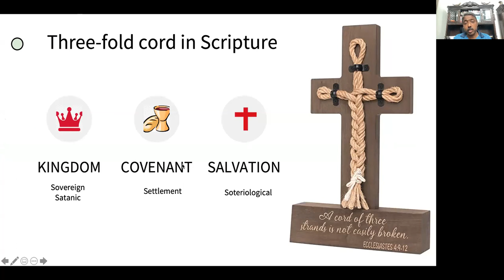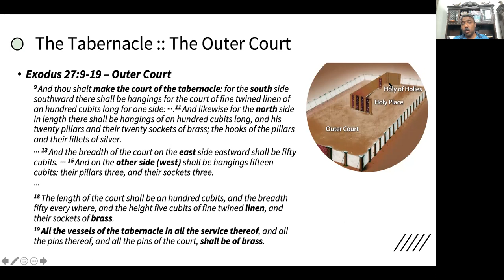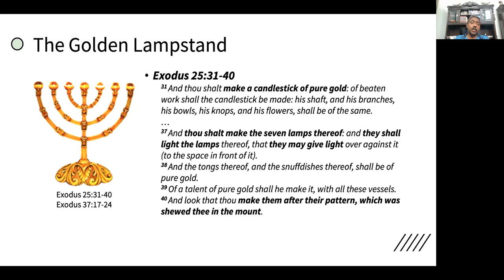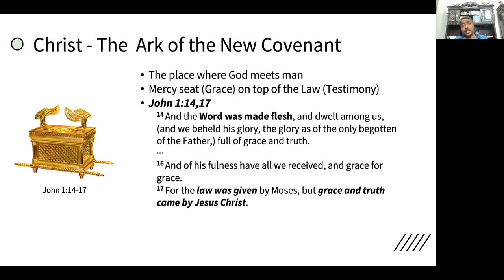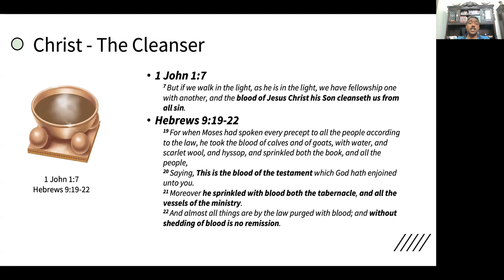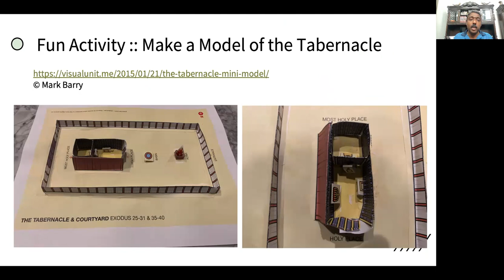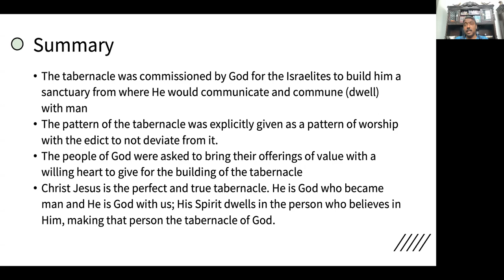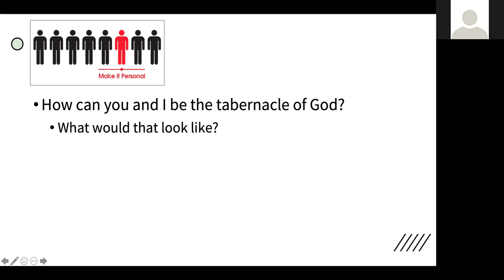26 - The Tabernacle with man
What does the word tabernacle mean? Why did God ask the people of Israel to build him a tabernacle? What does God expect in building his tabernacle? What are the different furnishings within the tabernacle and what is its significance? What is the significance of the ark of the covenant? What is the altar of incense? What is the golden lampstand and what is the table of shewbread? What is the veil that divides the Holy of holies from the Most Holy space? What is the bronze altar of sacrifice? What is the bronze laver or basin for the washing of the priests? Why is the gate or entrance into the tabernacle from the east side? How is Christ Jesus pictured in the tabernacle? How is Christ the true and perfect tabernacle?